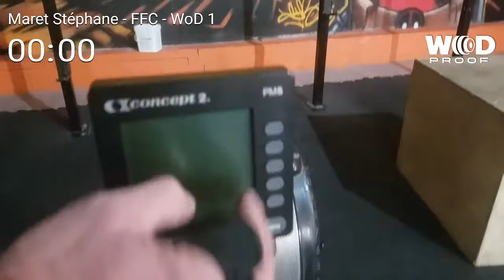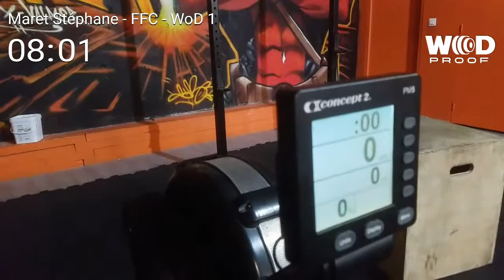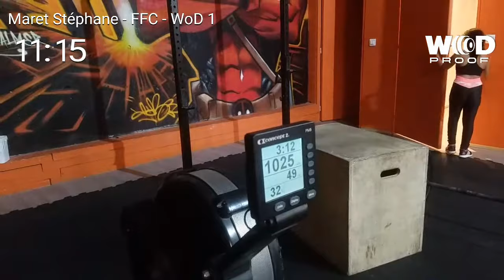Maret Stéphane - FFC - WoD 1